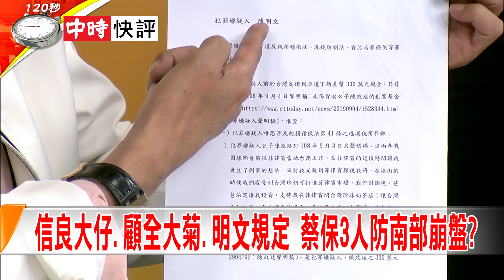2019.09.25中天新聞台《大政治大爆卦》快評 信良大仔、顧全大菊、明文規定 蔡保3人防南部崩盤？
為顧全大"菊"? DPP問鼎擁"英"上位 一切避重"救卿"?
DPP世紀懸案? 遮羞私菸顧全大菊.不動明文王碧仲救卿?